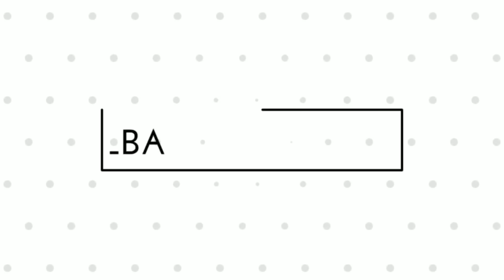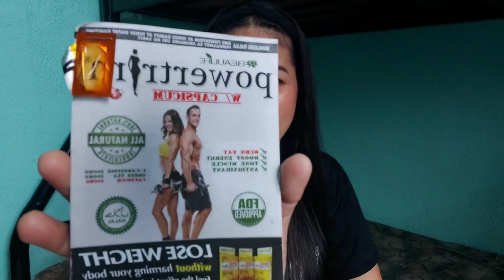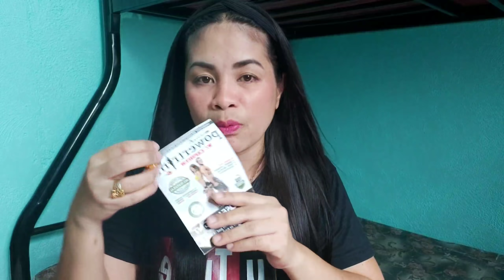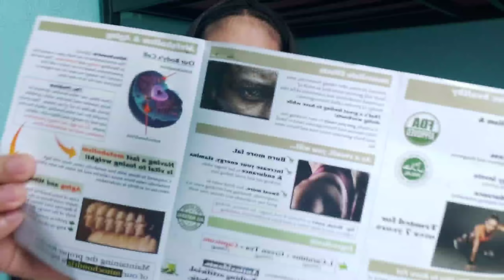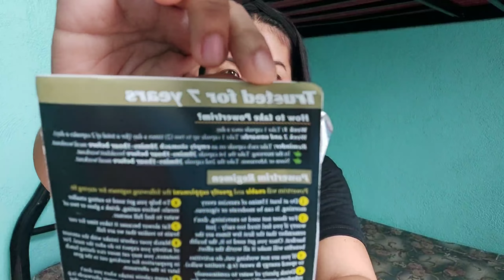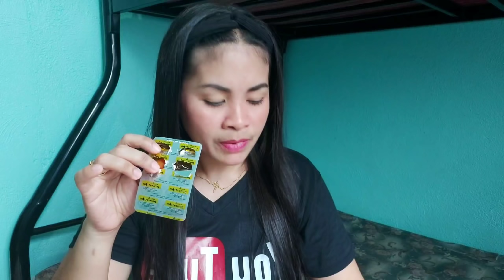EFFECTIVE PAMPAPAYAT? POWERTRIM with CAPSICUM BEAULIFE